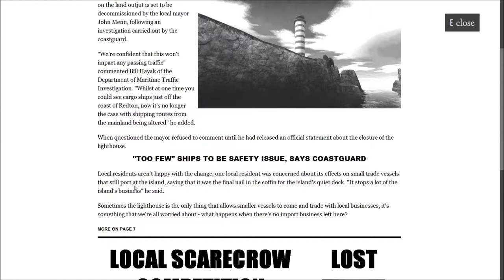Estranged (Let's Play) - Part 1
Iggy plays through Estranged.